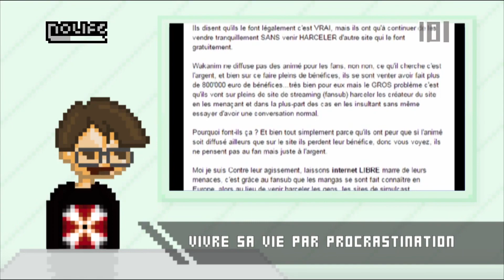#179 - Nochan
Dog's Edge - Vivre sa vie par procastination - Vive la péritel ! - Connectique et bidouille - Leçon de game design - L'attraction des titans - La reine alien botoxée